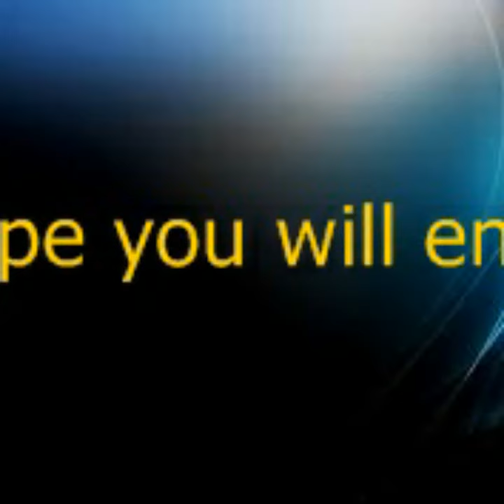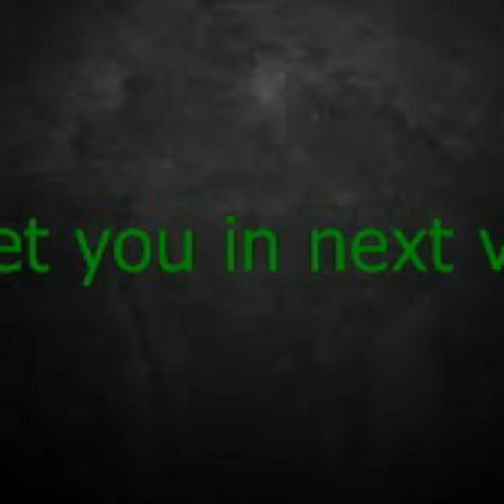Teri Meri Kahani bhuvan bam cover jwala singh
If the voice quality is not good then I wanna tell that this song is recorded by phone's mic.

In this video only I am here because my friend Shivam was not with me that time.